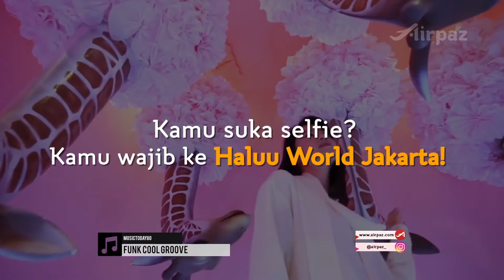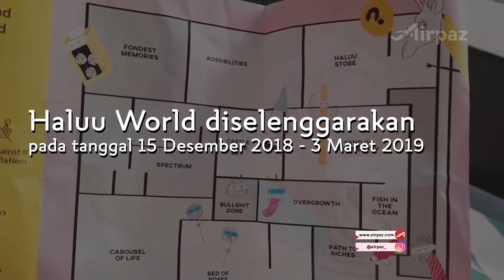Haluu World Jakarta, Destinasi Selfie Intagramable !